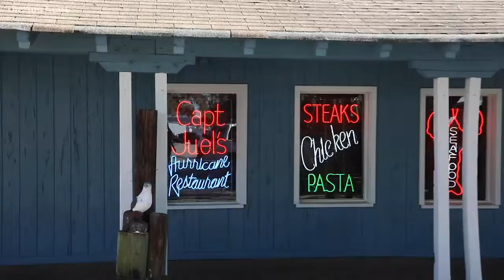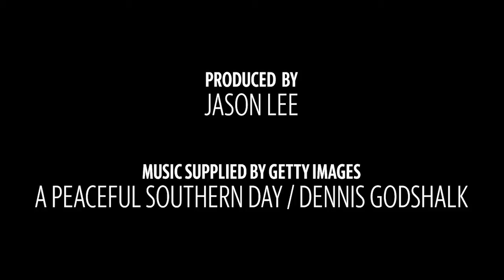Capt. Juel's restaurant celebrating 75 years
Capt. Juel's restaurant is celebrating their 75th year of serving seafood on the Little River waterfront.